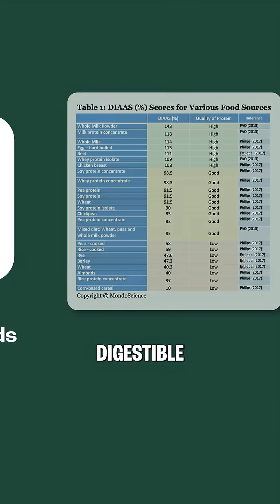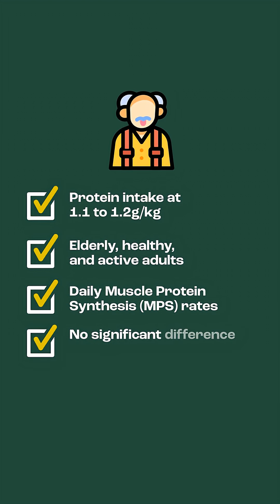Is animal protein actually better than plant protein for muscle growth? | Simon & Mark Hyman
New studies challenge everything we thought about plant vs. animal protein. Especially for older adults, this protein debate may not be as clear-cut as you think. Could a vegan diet really be just as effective for muscle health? It all comes down to one underrated factor. Don’t miss the surprising study results.